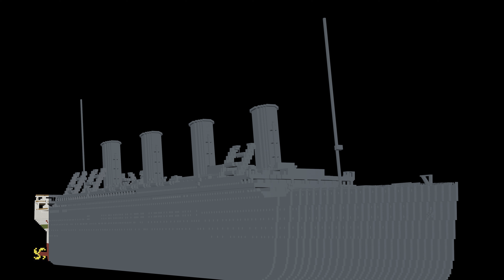Behind the scenes & Compare | Minecraft - Short Animation "BRITANNIC" REMASTERED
Behind the scenes of making short animation "BRITANNIC" and this is why one animation takes a long time to make it and compare the old BRITANNIC version with the REMASTERED version
เบื้องหลังของการทำแอนิเมชัน "BRITANNIC" ที่กว่าจะได้แต่ละฉากขึ้นมานั้น มันยากลำบากยากเย็นมาก และนี้คือสาเหตุที่แอนิเมชันหนึ่งคลิปต้องใช้เวลาทำนานมากๆ และเปรียบเทียบ BRITANNIC เวอร์ชั่นเก่ากับในแบบ REMASTERED
Become a membership, click! // สมัครเป็นสมาชิก คลิ๊กเลย!